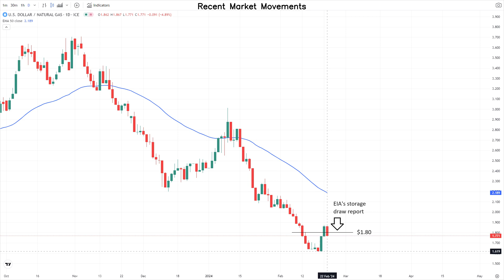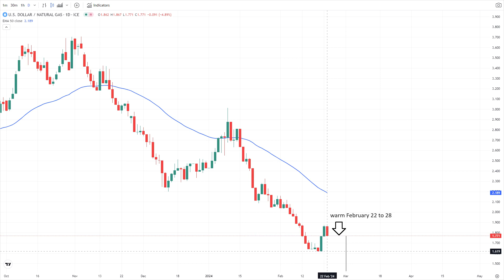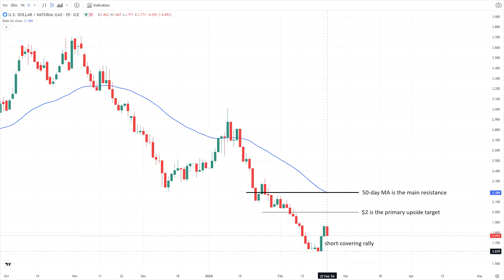February 22 Natural Gas Analysis and Forecast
The market responds to Chesapeake Energy's planned production cut amidst warmer weather patterns influencing demand and a lower-than-average storage draw revealed in today's EIA report.